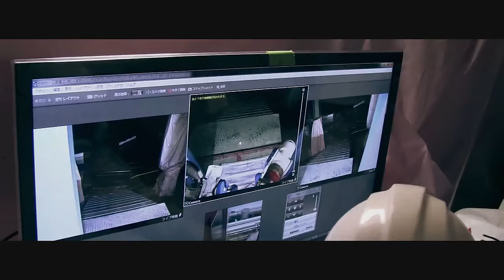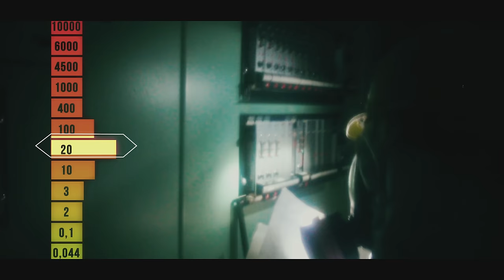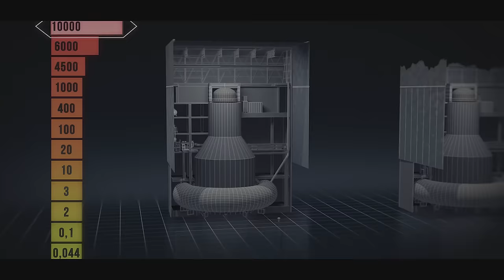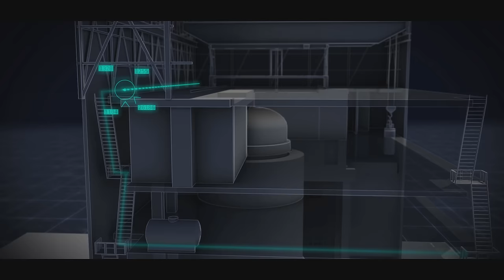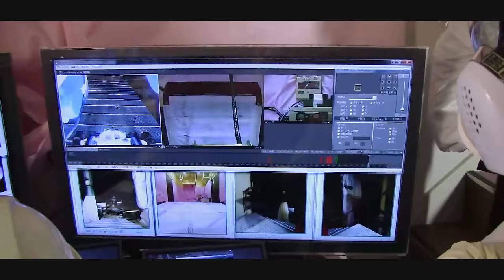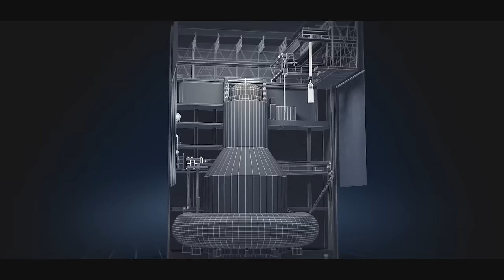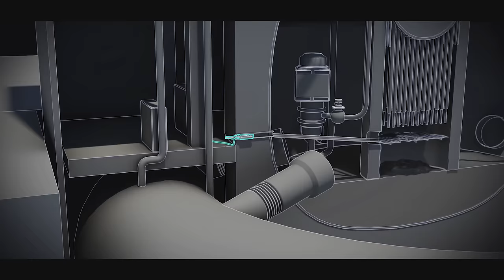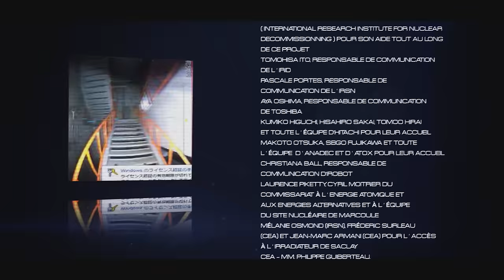Fukushima : des robots au coeur de l'enfer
Cinq ans après la catastrophe nucléaire du 11 mars 2011, les robots sont en première ligne pour préparer le démantèlement de la centrale.
À des niveaux de doses mortels en quelques minutes pour l’homme, ils vont devoir décontaminer les abords immédiats de la centrale et l’intérieur des bâtiments réacteur, identifier et boucher les trous qui criblent les cuves des réacteurs, déterminer jusqu’où le combustible nucléaire fondu a coulé, et enfin extraire le corium encore liquide du fond des trois bâtiments réacteur.
Vingt-trois sortes de robots différents ont déjà travaillé à Fukushima depuis l’accident. Mais les défis qui attendent ces soldats téléguidés sont immenses, parfois insurmontables. Jamais une centrale nucléaire aussi gravement accidentée n’a été démontée.
Réalisateur : MARIE LINTON ET AURÉLIEN BIETTE